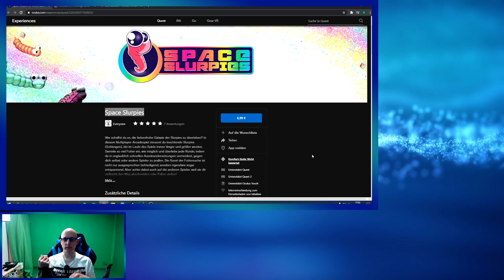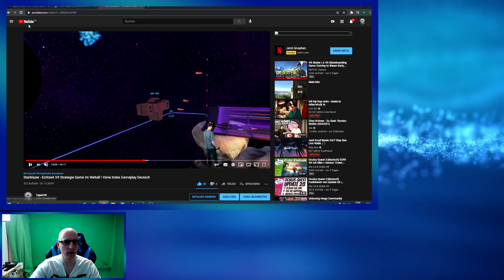Space Slurpies - Snake in VR auf der Oculus Quest 2 - App Lab VR Gameplay - Deutsch / German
Heute zeige ich euch ein Oculus Quest 2 App Lab Game mit dem Namen Space Slurpies am besten kann man das Game als Snake in VR vergleichen.

Intro 00:00

Gameplay 03:35

▌Social Media ▌

Virtual Reality